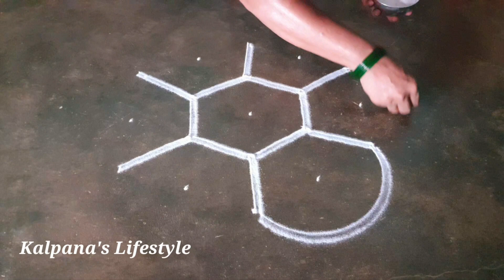Varalakshmi Pooja special Flowers padi kollam Easy rangoli pandaga muggulu Beautiful Rangoli